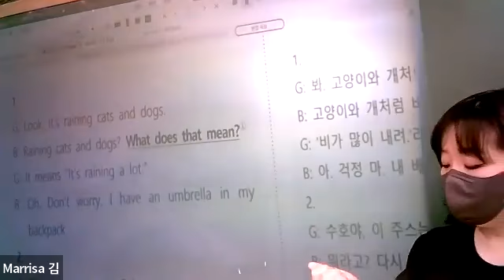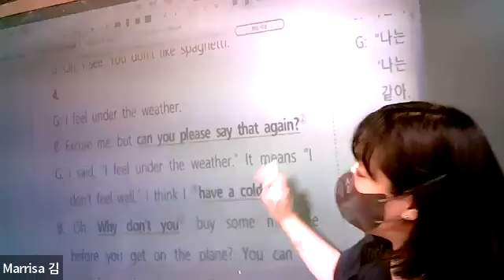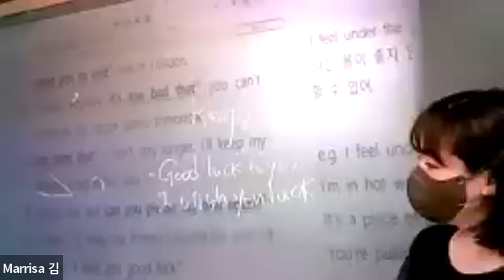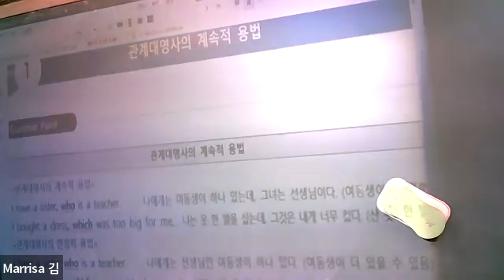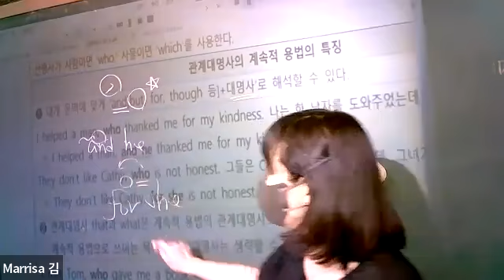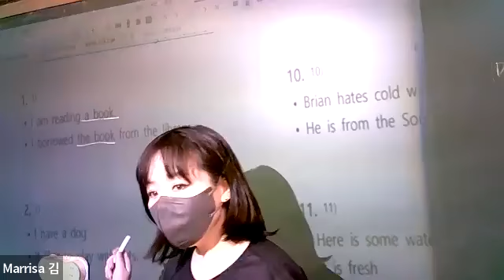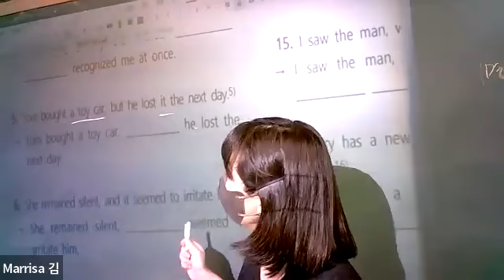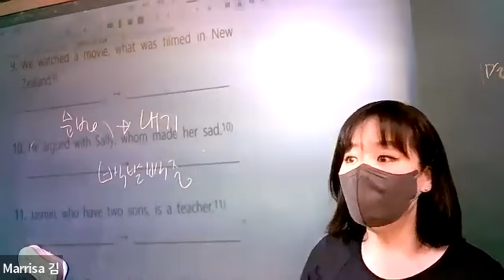청덕중3 3과 문법 생활영어